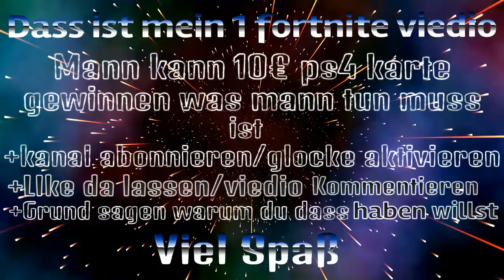Fortnite Highlights #1 best moments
Beste viedo amk